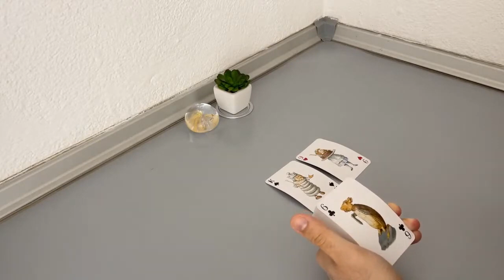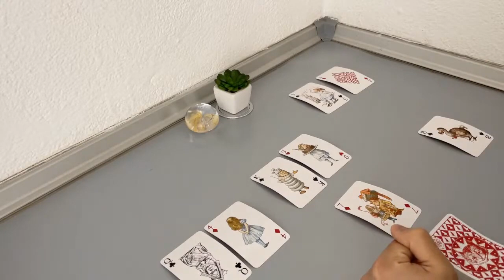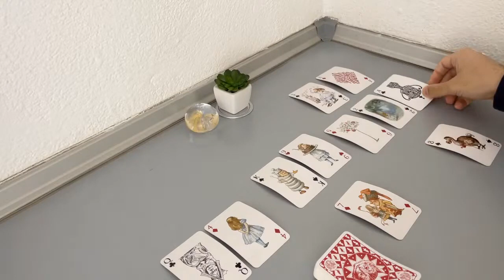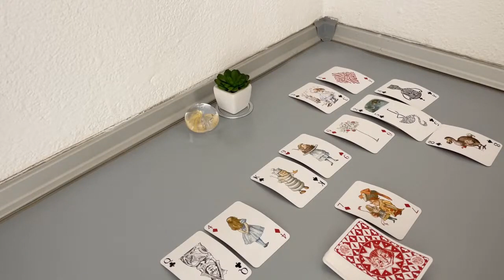LEO December - They miss it... (Dec 7-14, Tarot)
(Limited Availability)